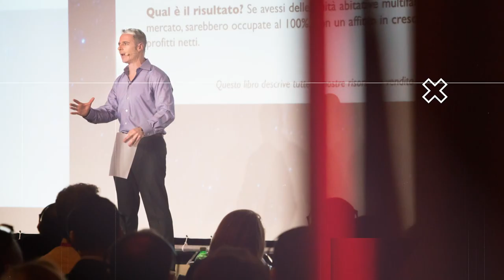Oren Klaff talks to Yaniv Sarig, from Mohawk Group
My guest today is Yaniv Sarig, President and Chief Executive Officer of Mohawk Group, Inc. since 2018, is also the Co-Founder of the Group, in 2014.
Prior to co-founding Mohawk, Mr. Sarig led the Financial Services Engineering department at Coverity, a leading software startup providing code quality and security solutions for top financial institutions and hedge funds in New York including NYSE, Nasdaq, JPMC and Barclays, from April 2012 to April 2014. Before joining Coverity, Mr. Sarig held lead technical roles at Bloomberg from October 2011 to April 2012 and EPIQ Systems, Inc. (Nasdaq: EPIQ), a legal process outsourcing company, from February 2006 to October 2011. Prior to moving to New York City, Mr. Sarig lived in Israel where he held various software engineering roles at startups from various industries including companies involved in digital printing solutions and military navigation systems. Mr. Sarig also served in the IDF Special Forces from November 1995 to November 1998, where he obtained the rank of Sergeant First Class. Mr. Sarig holds a Bachelor of Science in Computer Science from Touro College, is fluent in English, French, Hebrew and C++.

In this episode I'm going to introduce you to one of the ultimate dealmakers, Yaniv Sarig, the CEO of Mohawk Group. His company is valued at over a billion dollars based on one incredibly powerful idea:    use software and AI to help launch e-commerce products.
Yaniv's software and AI technology finds wide-open e-commerce niches then stuffs an exciting new product into that niche before anyone else can even blink. Mohawk runs test launches, identifies market demand and creates new products faster than you think is possible. Then Mohawk owns that market, and starts looking for the next one.  I've learned a lot about dealmaking from Yaniv, and I'm sure you will too, because while his software does a lot of the heavy lifting, ultimately it's Yaniv's dealmaking skills that make all this possible, to the tune of a billion dollars. Watch this episode and learn from a master.

Oren

LISTEN FOR FREE TO THIS PODCAST EPISODE

NEVER HEARD OF HIM? How dare you?! Just kidding, here is a little very short version of Oren:

He’s the author of Pitch Anything, which has sold more than a million copies, which has given him the rare opportunity to see tens of thousands of pitches and presentations to small and large companies. He can see every day what's working and what's not.

Oren has worked on pitches totaling more than 25 billion and counting. It’s an absurdly large number that’s growing every day. And from years of doing this, he's going to show you what real Dealmaking looks like today.